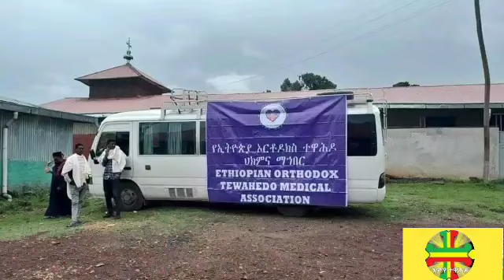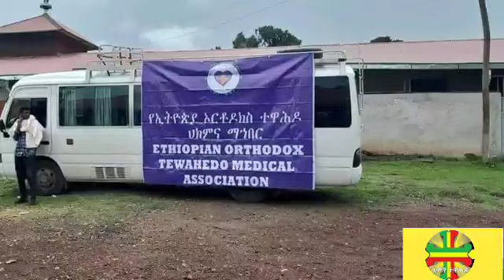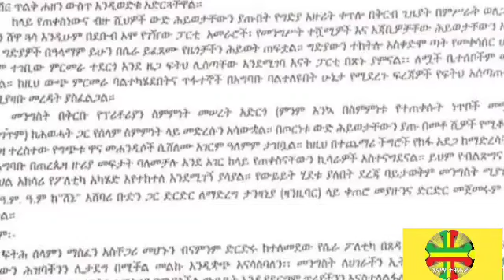በዝዋይ በርካታ ኢአማኒያን ተጠምቀው የቤተክርስቲያን ልጅነትን አገኙ| የህክምና ቡድኑ ገዳማዊያኑን አገዘ| ለሚፈጠረው ችግር ሁሉ መንግሥት ነው ተጠያቂ